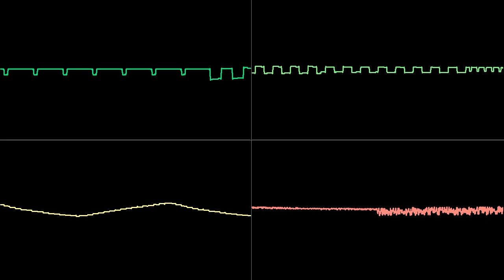Super Smash Bros. Melee - Break the Targets! [NES 2A03]